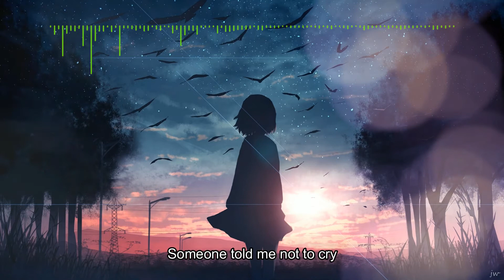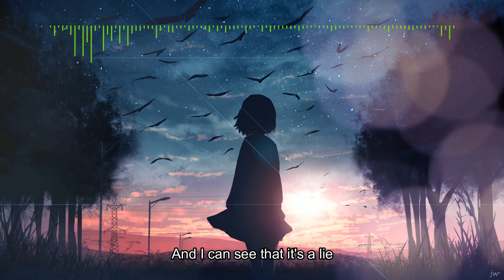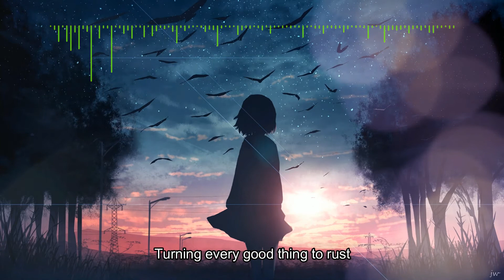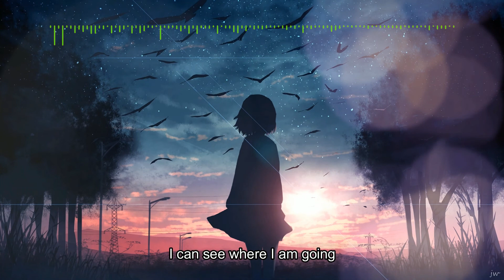Nightcore Wake up - Arcade Fire with lyrics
This song hit me so hard while watching Money Heist Part 4, you know which episode! The girl in the picture represents someone, you know... I hope you like it!

Lyrics:
Something filled up
My heart with nothing
Someone told me not to cry

But now that I'm older
My heart's colder
And I can see that it's a lie

Children, wake up
Hold your mistake up
Before they turn the summer into dust

If the children don't grow up
Our bodies get bigger
But our hearts get torn up

We're just a million
Little God's causing rainstorms
Turning every good thing to rust

I guess we'll just have to adjust

With my lightning bolts a glowing
I can see where I am going to be
When the reaper he reaches
And touches my hand

I can see where I am going
I can see where I am go-going

You better look out below

Amazon Music

© Important notes:
1. All music and pictures belong to the original artists stated above.
2. I am in no position to give anyone permission to use this.